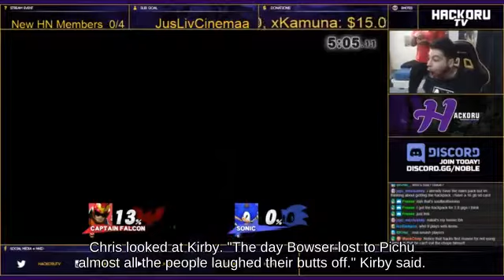Tilt Attack Greninja on Jungle Japes fighting on Tortimer Island? || Ultimate